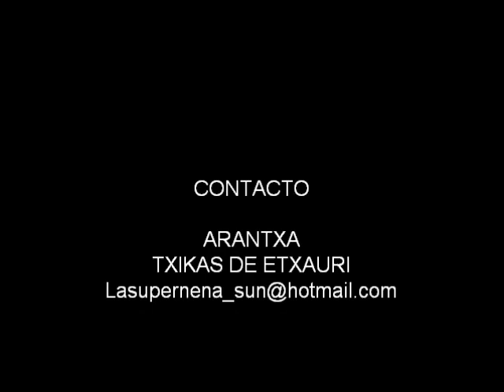COLLIE en adopción ETXAURI